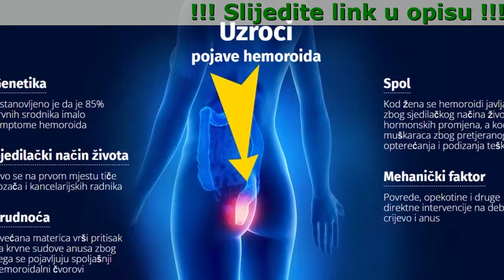Hemoroclear Recenzije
Hemoroclear - Odmah se riješite hemoroida!
Brzo liječenje u domaćim uslovima

- Uklanja hemoroidalne čvorove
- Uklanja svrab i peckanje
- Uklanja bol od prve primjene
- Brzo zaustavlja krvarenje

Zašto se mast Hemoroclear preporučuje svima protiv hemoroida?

- Maksimalno potrošeno vrijeme na upotrebu je samo 5 minuta dnevno.
- Cijena pakovanja ove masti jeftinija je od bilo koje druge metode liječenja.
- Maksimalno pogodno pakovanje krema Hemoroclear omogućava vam da tretman prođete na najprijatniji način.
- 99% korisnika masti Hemoroclear zauvijek se rješavaju hemoroida.
- Potpuno uklanjanje hemoroida već za 21 dan.
- 100% originalna proizvodnja s certifikatom.
- Osjećaj slobode i lakoće već za 4 sedmice primjene.

Uzroci pojave hemoroida

- Sjedilački način života
Ovo se na prvom mjestu tiče vozača i kancelarijskih radnika
- Spol
Kod žena se hemoroidi javljaju zbog sjedilačkog načina života i hormonskih promjena, a kod muškaraca zbog pretjeranog opterećanja i podizanja teškog
- Genetika
Ustanovljeno je da je 85% krvnih srodnika imalo simptome hemoroida
- Trudnoća
Uvećana materica vrši pritisak na krvne sudove anusa zbog čega se pojavljuju spoljašnji hemoroidalni čvorovi
- Mehanički faktor
Povrede, opekotine i druge direktne intervencije na debelo crijevo i anus

Stvarne recenzije kupaca

Nakon porođaja mi se iza koljena pojavila ružna plava vena i baš mi je kvarila izgled. A najgore je bilo to što me ta noga boljela na kraju dana, peckalo me i probadalo. Nije ništa pretjerano ozbiljno, ali nije bilo ni prijatno. Drugarica mi je predložila da koristim ove krema. Baš sam se iznenadila koliko je rezultat bio brz. Hemoroidi su nestali za sedmicu-sedmicu i po i više se nisu vraćali.
Mirela, Tuzla, 31 godina. Frizerka